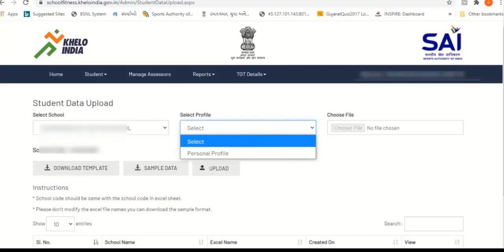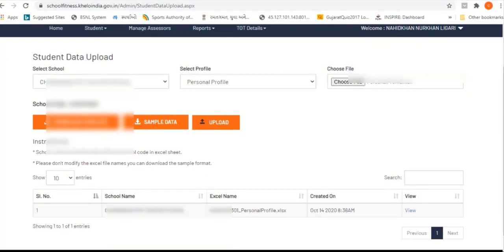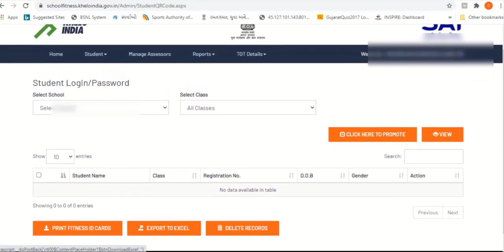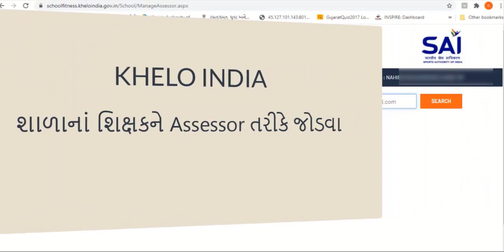Khelo India Upload data of all students in a minute Part 01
Part 01
This video will be helpful to principal and teachers to create students' profile and user ID on Khelo India Portal. In this video you can know how to upload all students data in just a minute and how to download students' fitness ID card in PDF file.

Part 02
This video will be helpful to principal and teachers to create students' profile and user ID on Khelo India Portal. In this video you can know how to Create Excel Sheet to upload all students data in just a minute.

Video Source : From KHELO INDIA Site Create by Active Presenter
Software : Open Shot video Editor
Intro video theme: camtasia